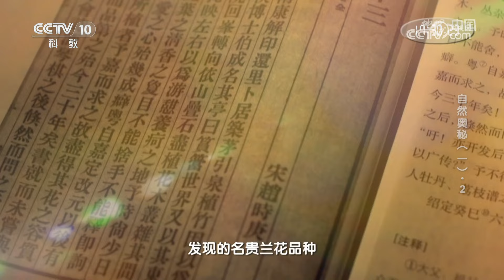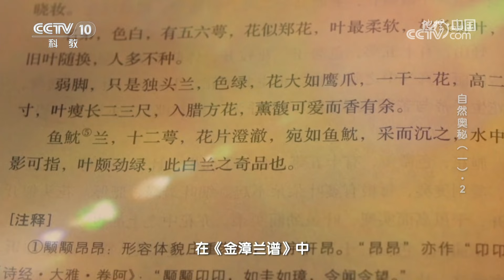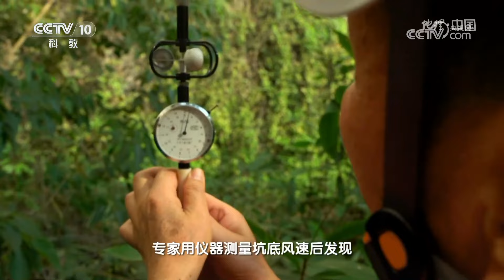竞争激烈的自然界 看似柔弱的兰花有着怎样的生活策略？“智谋”双全的兰花又是如何“骗”虫子来给自己传粉的呢？20240219 自然奥秘（一）·2 |《地理·中国》CCTV科教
本期节目主要内容：在自然界，每一种植物都有着自己的生存智慧，而兰凭借着高超的“智商”与“计谋”，不仅让兰科家族蓬勃发展，还意外成就世人眼中的高级美感。兰花的一生充满了挑战和风险，在千百年的进化中，正是这些生命中的不确定性，成就了兰花的“智谋”双全。